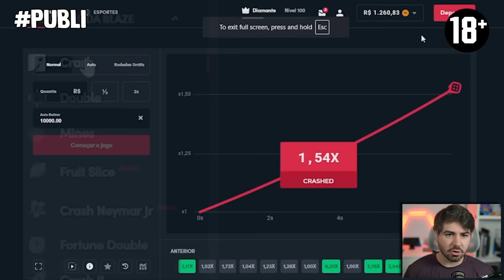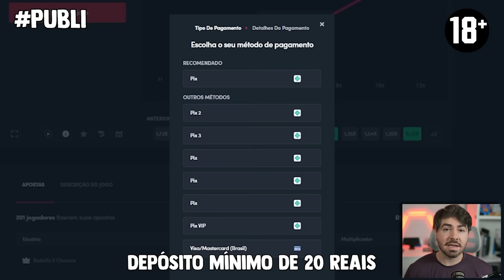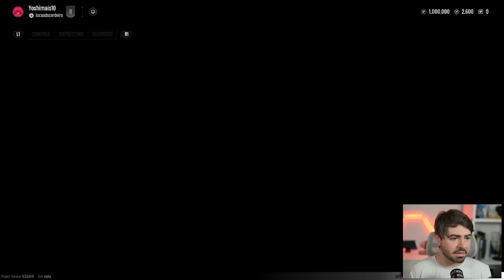JOGANDO PELA PRIMEIRA VEZ O UFL!!! VAI ACABAR COM O EFOOTBALL E O FC?